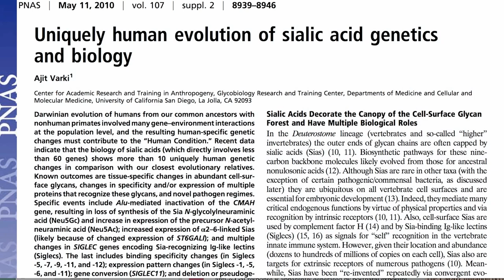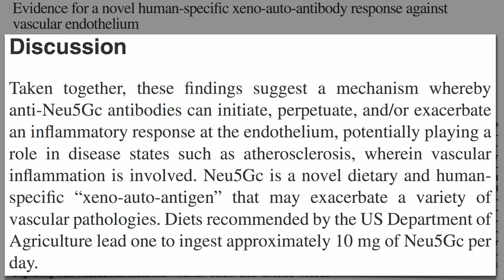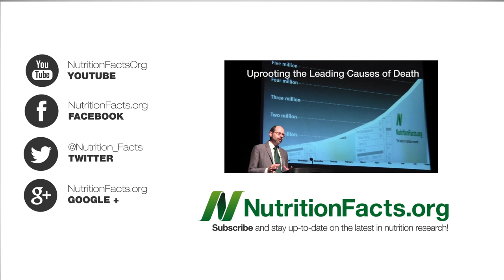Nonhuman Molecules Lining Our Arteries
DESCRIPTION: The foreign meat molecule Neu5Gc builds up in human tumors and atherosclerotic plaques and may play an inflammatory role in the progression of both diseases. See The Inflammatory Meat Molecule Neu5Gc for background and Friday's video-of-the-day How Tumors Use Meat to Grow: Xeno-Autoantibodies for the role it might play in cancer growth. Inflammation (also caused by exogenous endotoxins) is one of the three steps en route to fatal heart disease. See Arterial Acne Blocking the First Step of Heart Disease and Making Our Arteries Less Sticky Antioxidants found predominantly in plants may also decrease inflammation within the body. Nuts may be particularly useful in this regard. Tomorrow we'll close out the Neu5Gc story with Meat May Exceed Daily Allowance of Irony

Have a question for Dr. Greger about this video? and he'll try to answer it!